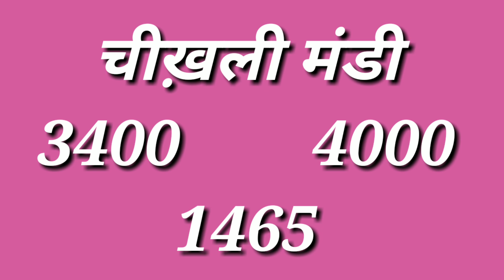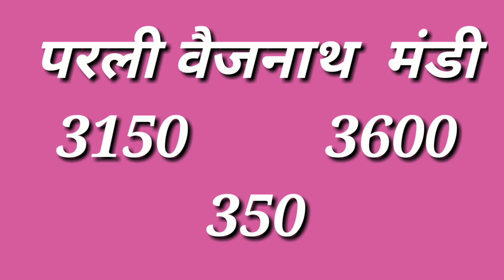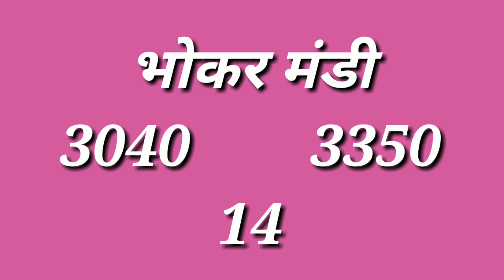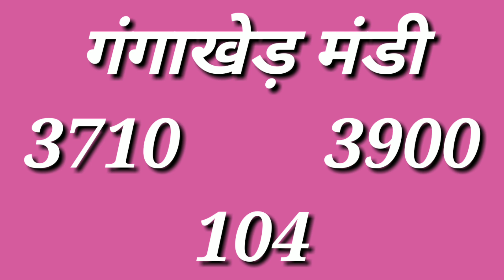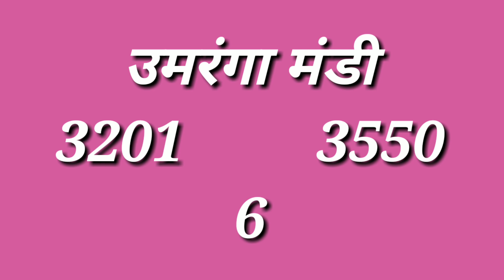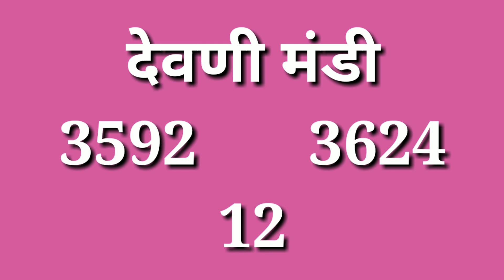Maharashtra soyabean bhav 30 May 2020|| Soyabean Mandi Bhav ||kisaan bazar bhav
Solved quiery...

आज तक सोयाबीन भाव,
30may 2020 soyabean rate, Soyabean rate 30/05/2020,
maharashtra mandi bhav amaravati, mandi bhav today,
jalana mandi today rate,
Maharashtra mandi bhav 30/05/2020,